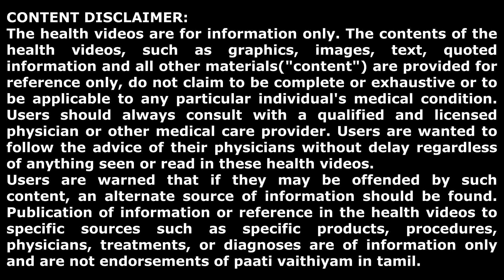வெயில் காலத்தை தாக்கு பிடிக்க மசாலா மோர். Masala mour for summer...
பாட்டி வைத்தியம்